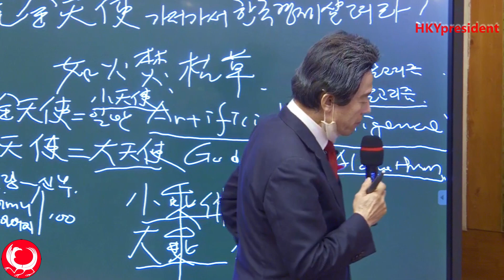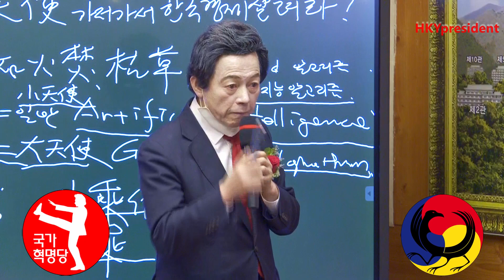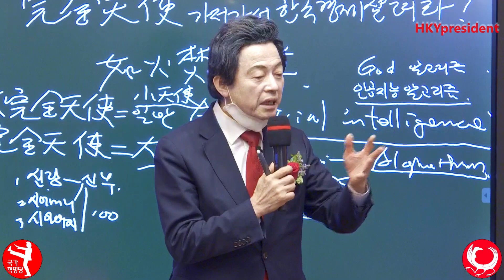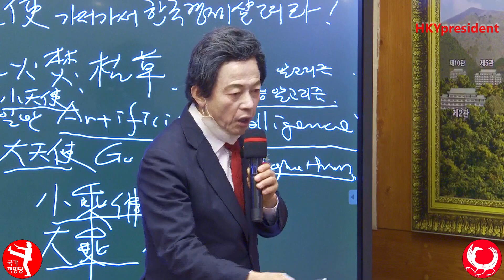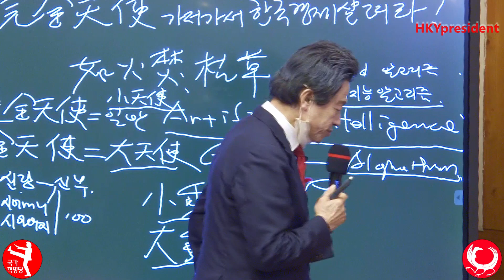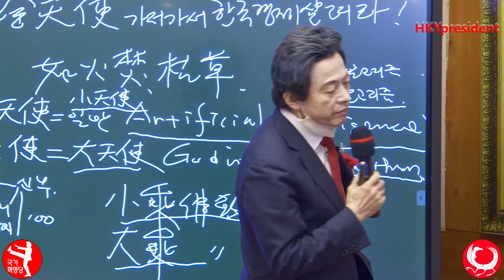허경영 특수몸으로 온 허경영을 만난 한국은 땡잡은것이다. Special Body of Huh Kyung Young according to God Algorithm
누구를 위해 허경영은 계획된 몸으로 하늘에서 지상으로 왔을까
허경영 대통령되면 한국 GNP 10만불 시간 문제다!!

Canada 카나다
1. 윤완수 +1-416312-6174 총괄위원장